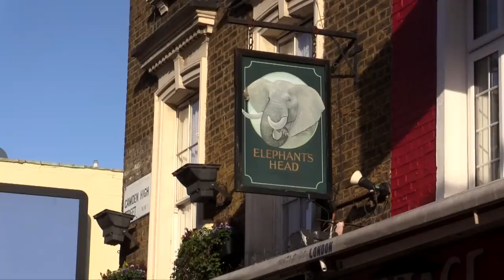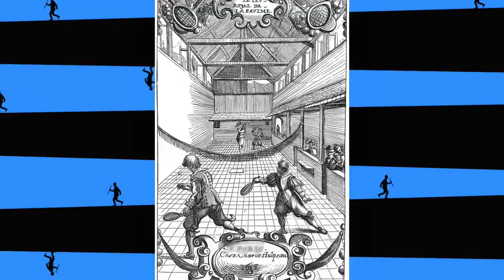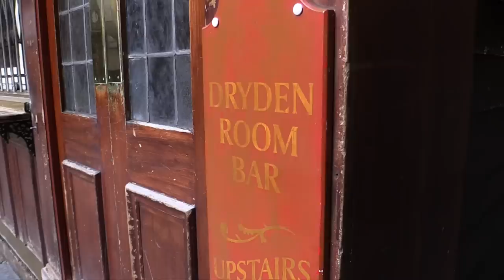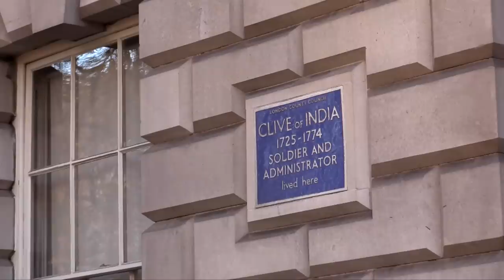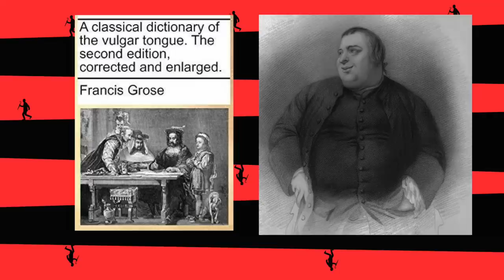More English Idioms - 5 - With Tenuous Links To London Locations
Another video about English language idioms and why we use them. This time Joolz shows you some interesting parts of London too as a tenuous link to some of the phrases that have crept into the language over the years.
Why do we say Bite The Bullet?
White Elephant
Pull your finger out.
Lost your bottle
From Pillar to Post.
Brass monkey.
We also visit S Paul's Cathedral, the temple bar, Berkeley Square. Pall Mall, St James Palace Covent Garden, Camden Town, Deptford.

Cartridge
* "Photograph by Rama, Wikimedia Commons, Cc-by-sa-2.0-fr"

V0041675
Credit: Wellcome Library, London. Wellcome Images A sailor is stripped to the waist, tied to a ladder and being flogged with a cat-o'-nine-tails while four sailors are waiting for their turn to flog him. Wood engraving by W.R. after: W. R.Published